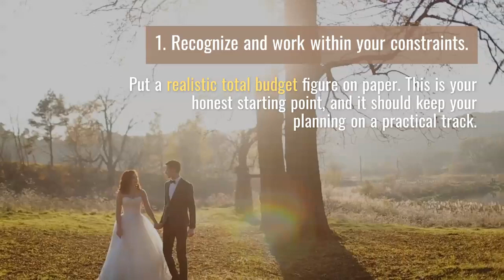How to Plan a Wedding on a Budget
According to The Knot, the average American wedding costs more than $35,000. That doesn’t mean you have to spend anywhere near that amount to make your special day unforgettable. We should know. Acacia Stables is a popular and highly respected rustic wedding venue in Indianapolis. We’ve met budget challenges for countless engaged couples and helped show them how to have beautiful and memorable weddings on their budgetary terms.